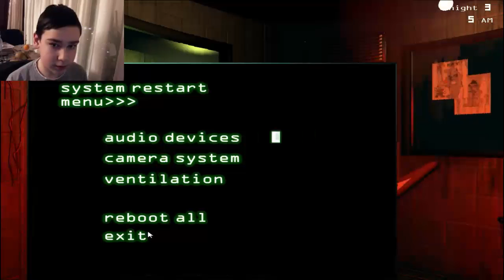Как всё легко) - Five Nights at Freddy's 3 - Ночь 3 - #2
Продолжает работать фабрикой кирпичей)